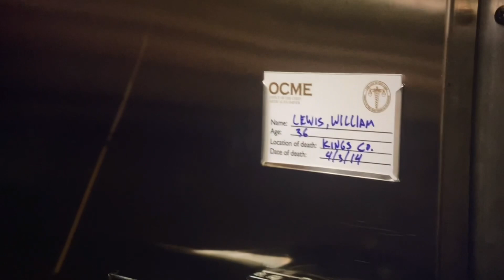Olivia Benson & William Lewis pt3 “The Aftermath”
Pt3😁😁

Song-MOON&SUN- Our House (Graham Nash)
cover song from Shades Of Blue